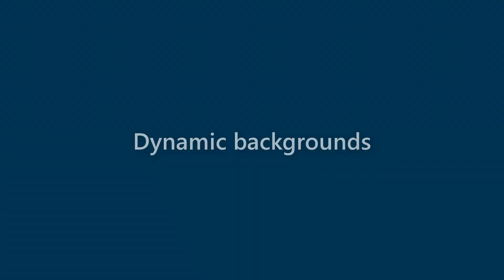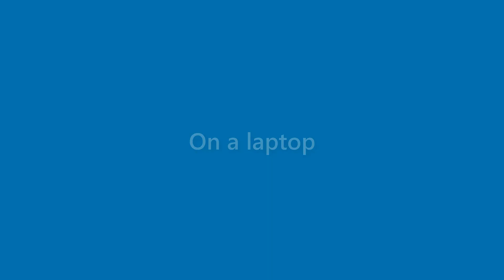Ryleigh Haynes - appearance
Name Look - Ryleigh Haynes - appearance. In this video we present "Ryleigh Haynes" name look and feel in various scenarios.
This video will cover:
How does "Ryleigh Haynes" look as a personal letterhead?
How does "Ryleigh Haynes" look on a business card?
How does "Ryleigh Haynes" look on a computer/laptop screen?
How does "Ryleigh Haynes" look with different background colors?
How does "Ryleigh Haynes" look with various fonts?